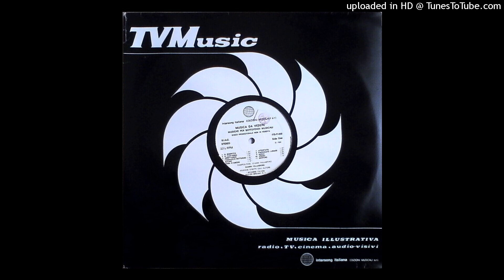Gianni Fallabrino - Aspettando